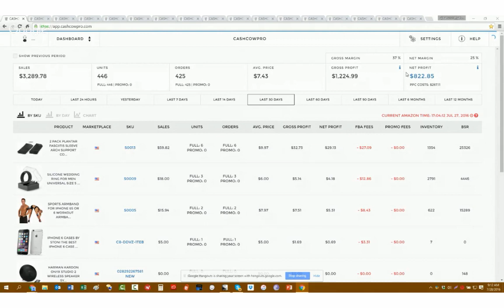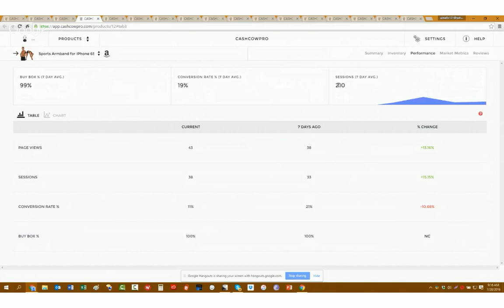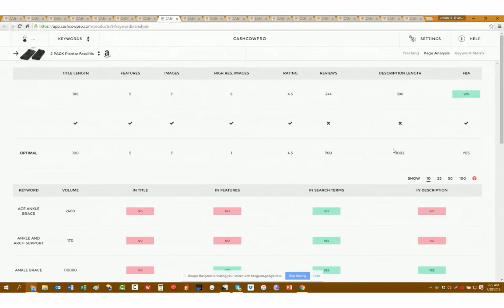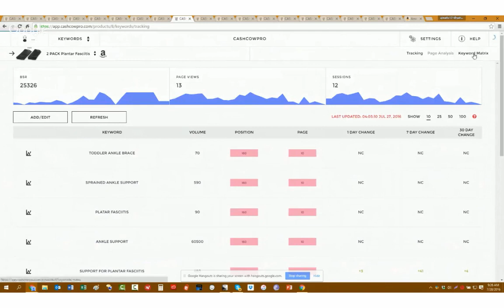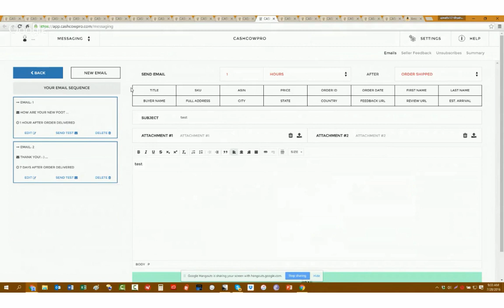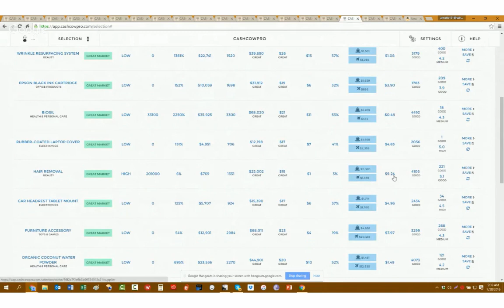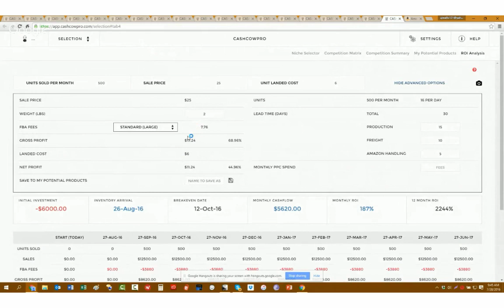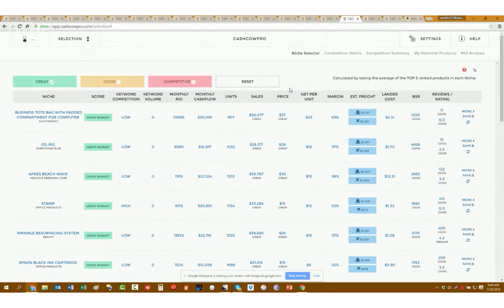#1 Amazon Seller Tool you should be using. Cashcowpro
Attention Amazon Sellers

#1 Amazon tool, EVERY Amazon Seller should be using!  It does EVERYTHING in ONE place.